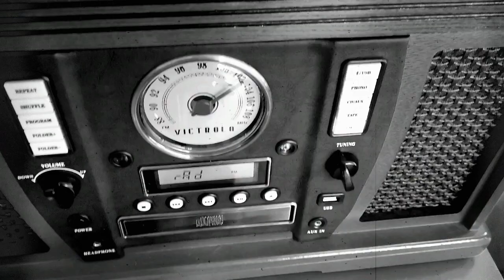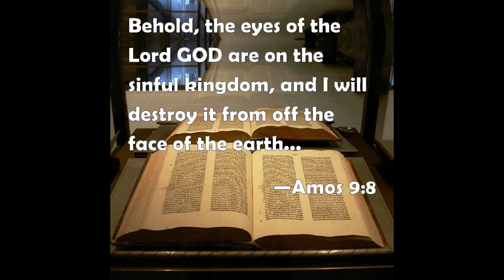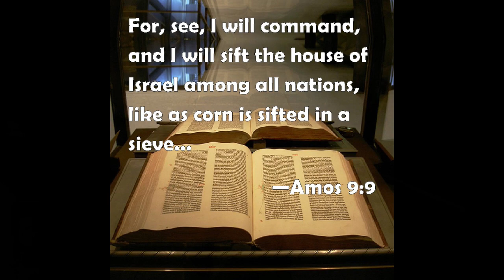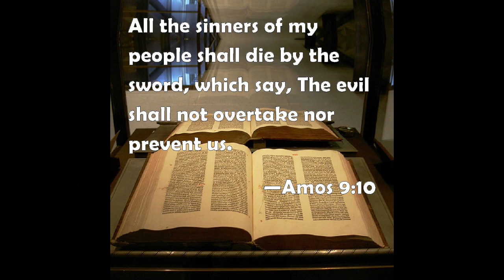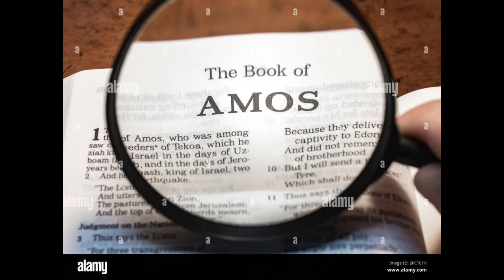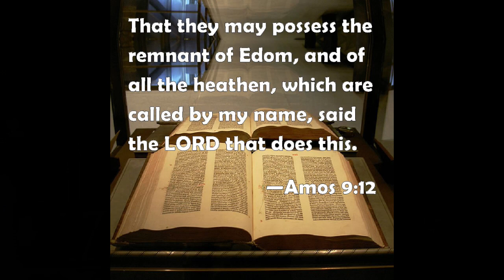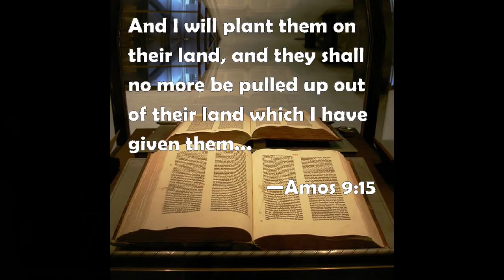Torah Watchman Show Int. 134b: Parashat Acharei Haftarah (Amos 9)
Parshat Acharei-Kedoshim
Shabbat, 8 Iyar, 5783
29 April, 2023

Torah Reading for Acharei-Kedoshim

Amos Chapter 9: 7-15

In the Hebrew Bible and Christian Old Testament, Amos (/ˈeɪməs/; Hebrew: עָמוֹס – ʿĀmōs) was one of the Twelve Minor Prophets. An older contemporary of Hosea and Isaiah, Amos was active c. 760–755 BCE during the rule of kings Jeroboam II of Israel and Uzziah of Judah. He was from the southern Kingdom of Judah but preached in the northern Kingdom of Israel. Amos wrote at a time of relative peace and prosperity but also of neglect of God's laws. He spoke against an increased disparity between the very wealthy and the very poor. His major themes of justice, God's omnipotence, and divine judgment became staples of prophecy. The Book of Amos is attributed to him.